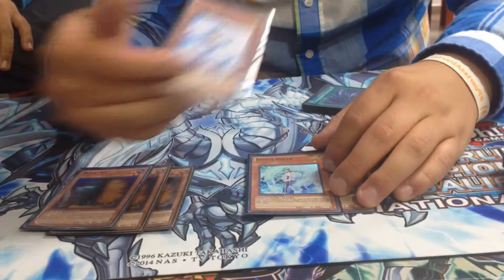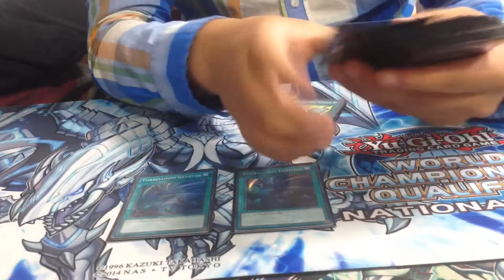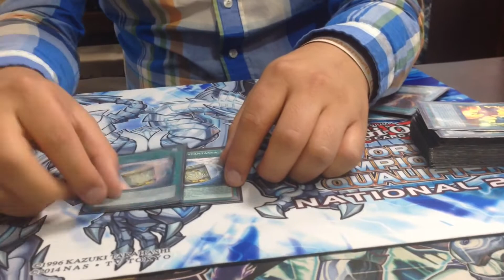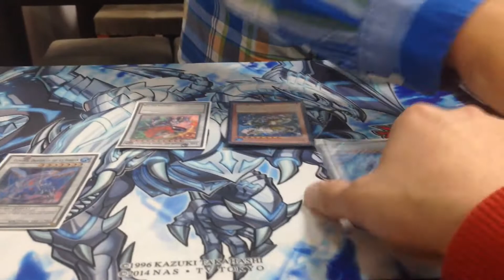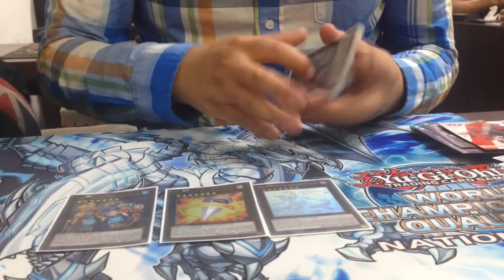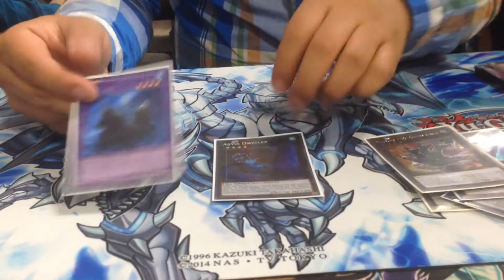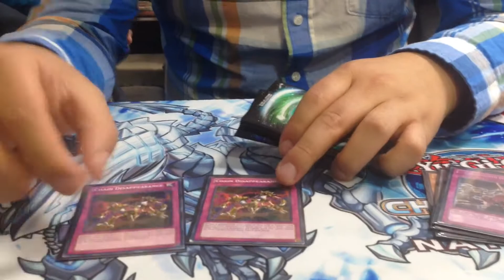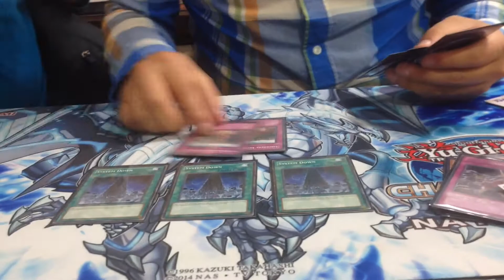Top 4 Ecuador National Steven Mermail pt2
Check out this techs